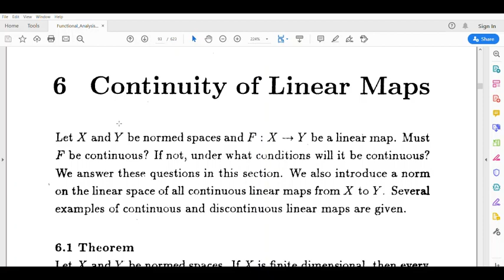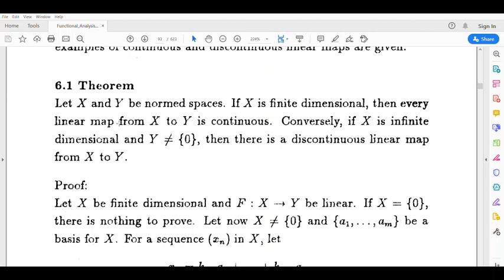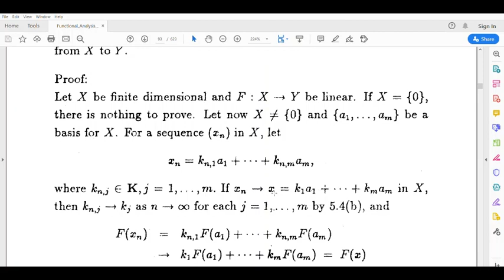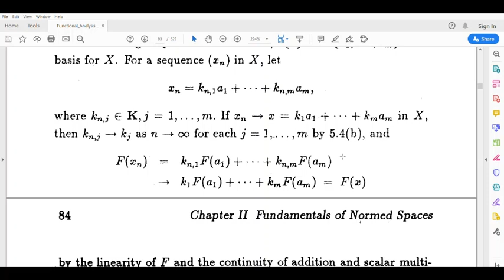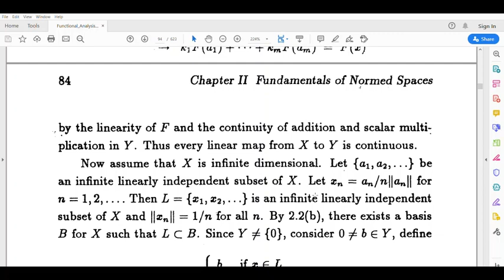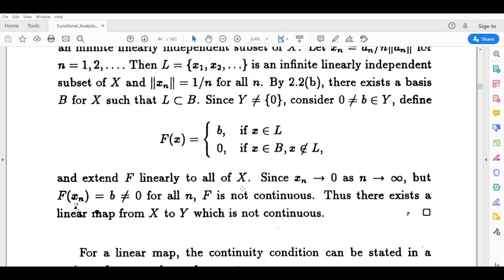Theorem 6.1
S3, functional analysis, kerala University module 1,theorem 6.1